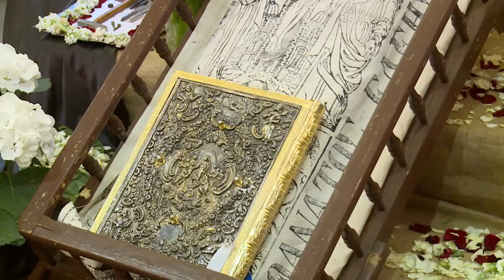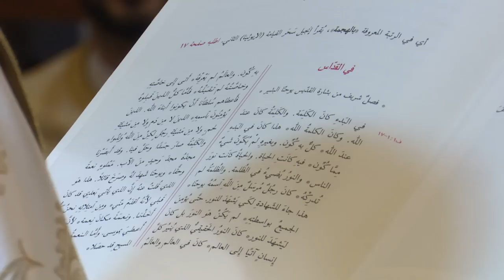رتبة الهجمة و قداس القيامة المجيدة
كاتدرائيّة سيّدة النياح البطريركيّة - دمشق - سورية
12/4/2020 10:00 am in local time
ترأّس القدّاس غبطة أبينا البطريرك يوسف العبسيّ الكلّيّ الطوبى وعاونه سيادة المتروبوليت نقولا أنتيبا الجزيل الاحترام